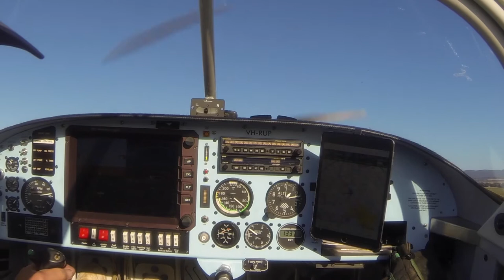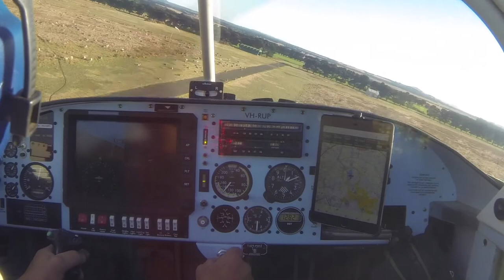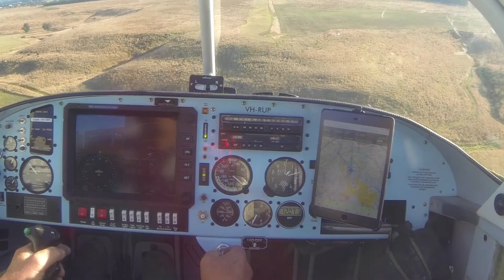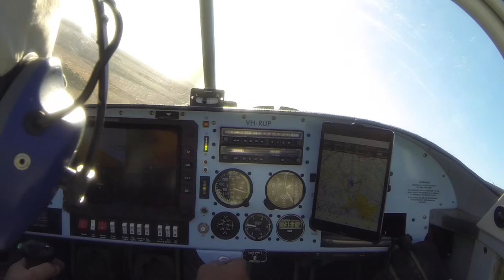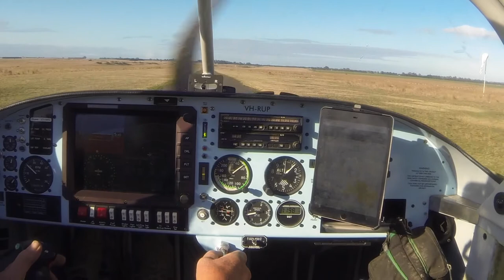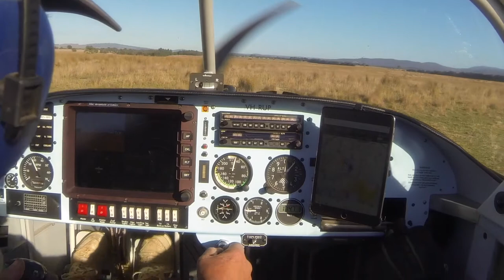RV moving sheep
RV-9A on farm circuit moving sheep to clear runway for landing